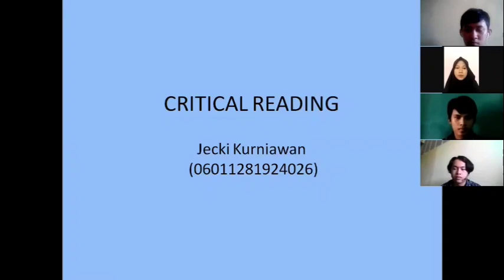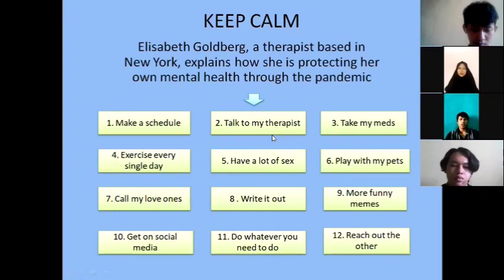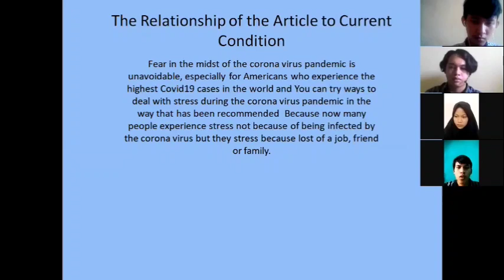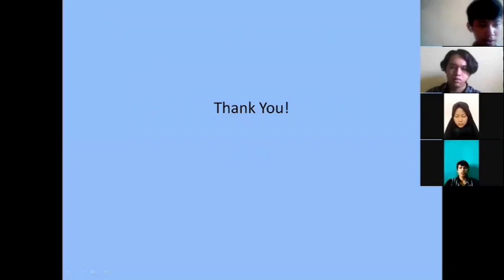Critical Reading - Keep Calm - Jecki Kurniawan